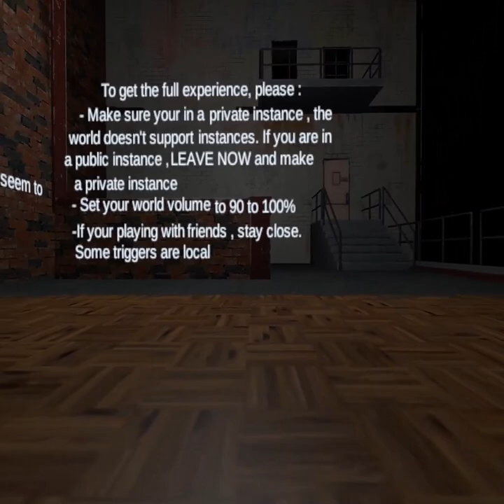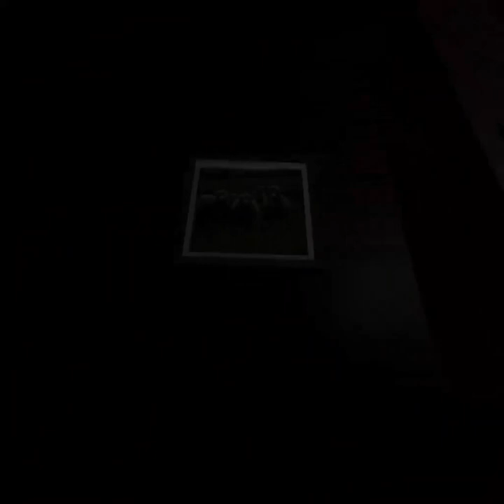Stuck in a hotel with spooky ghost girl (Starlight hotel)